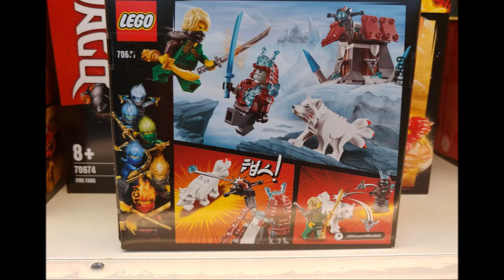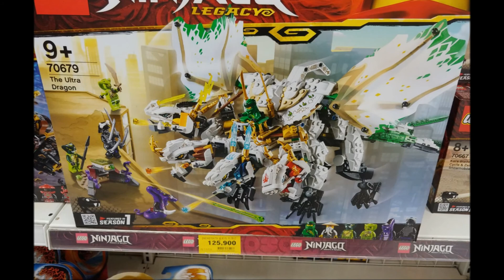레고닌자고 2019 하반기 레거시 시리즈가 토이포커스에!!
토이포커스에 전시되어 있는 레고 닌자고 2019 금지된 스핀짓주의 비밀 시리즈를 모아 봤습니다.
SECRETS OF THE FORBIDDEN SPINJITZU